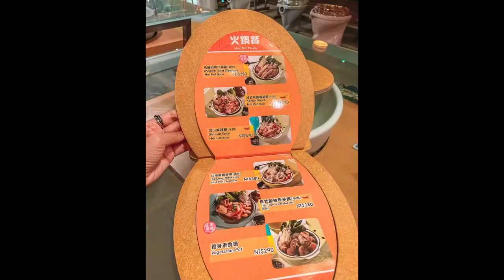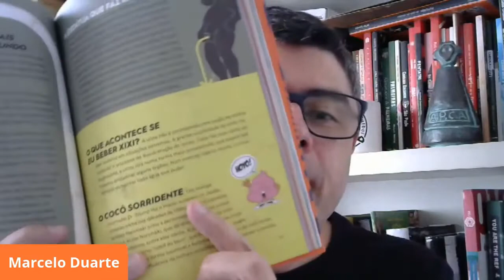O BIZARRO RESTAURANTE TEMÁTICO DE TAIWAN - Todo Mundo Curioso - Programa 59 - Olá, Curiosos! 2021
Se você pensa que já viu de tudo, prepare-se para conhecer o restaurante temático mais bizarro do mundo. Ele fica em Taiwan e se chama Modern Toilet. A temática do restaurante é o banheiro.
E tudo que se faz lá dentro. Cadeiras? Não.
Os clientes sentam-se em privadas de acrílico decoradas. Mesas? Não. São pias de banheiro com tampos de vidro. Pratos? Não. A comida é servida em cumbucas que têm o formato de vasos sanitários e mictórios em miniatura. Muita gente vai achar nojento...
Mas os muffins e os sorvetes têm aquele formato de cocô enroladinho. Tem mais: em vez de copos, os clientes tomam suas bebidas em urinóis - também chamadas aqui de comadres.
O negócio começou em 2004 como uma sorveteria que vendia o sabor de chocolate em recipientes de vasos sanitários. O dono, o ex-banqueiro Dao Ming Zi, conta que sua inspiração foi o mangá  "Dr. Slump", que fez o maior sucesso no Japão e virou anime nas décadas de 1980 e 1990.
O cientista Senbei Norimaki criou a personagem principal, a robô míope Arale Norimaki, que se divertia brincando com vários objetos, entre eles cocôs. A palavra japonesa "unchi" é utilizada como "cocô do bem", que é produzido por quem se alimenta de forma saudável e balanceada. Os emojis de cocô foram criados por influência da cultura japonesa e depois ganharam o mundo.
O Modern Toilet tem três unidades, todas em Taipé, capital de Taiwan. A rede já chegou a ter 19 lojas, duas em Hong Kong. A casa tem obviamente banheiros convencionais. Mas a decoração inusitada em um cliente da unidade de Hong Kong em maio de 2018. Ele fez o número 2 ali mesmo no salão. O restaurante foi literalmente evacuado e ficou fechado por duas semanas.